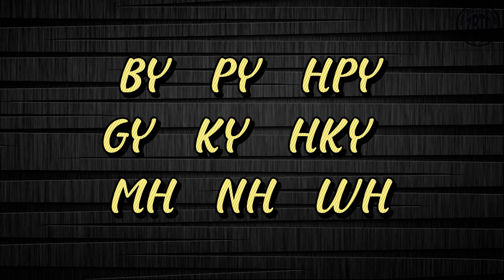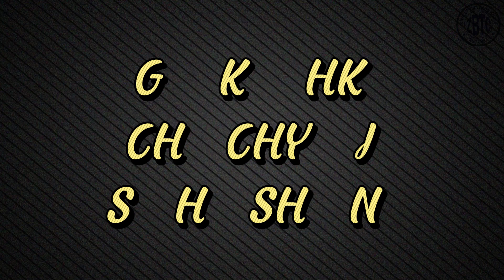HTÊ WANG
Zaiwâ Laiká Htê Wang pé ngut lhê, chôm mhoq hkam yù sháng, shí laiká cham pé lé ragó za wo mhoq hkam yù luì Zaiwâ laiká mhoq sê yù sháng.